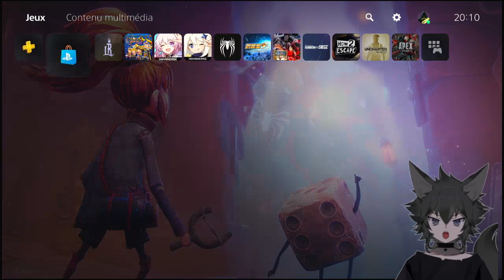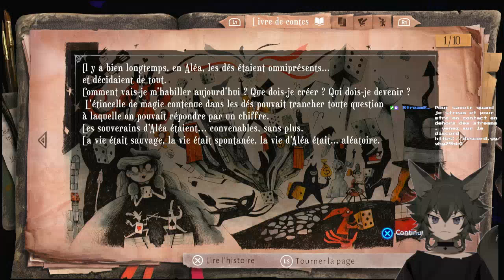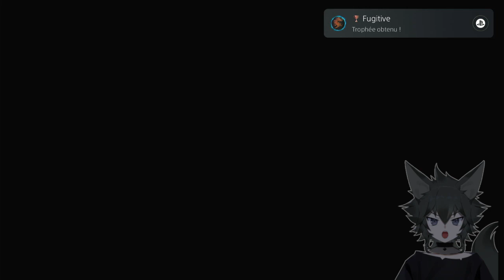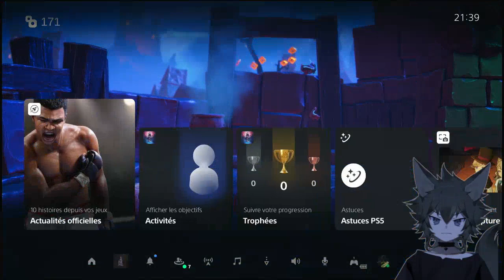[La Meute] decouverte Lost in Random (1)